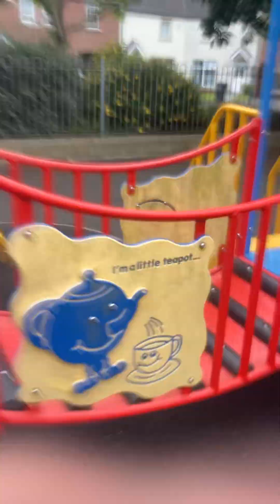Throwing amount is